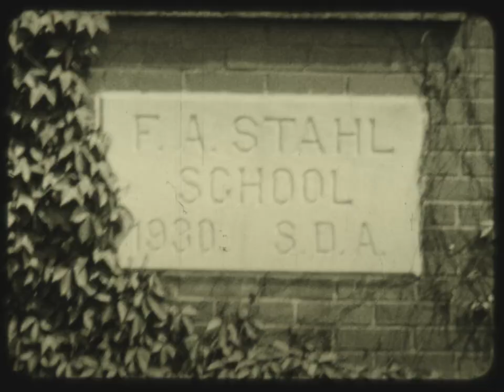Church schools in the Michigan Conference, 1930s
Film depicting scenes at Seventh-day Adventist elementary and secondary schools throughout Michigan in the 1930s. Featured school that can be identified: F.A. Stahl School, Muskegon, Michigan. Featured schools are not identified on the original reel-to-reel recording.
16mm film (12 min. 33 sec.) : black and white, no sound.
Source: Center for Adventist Research.